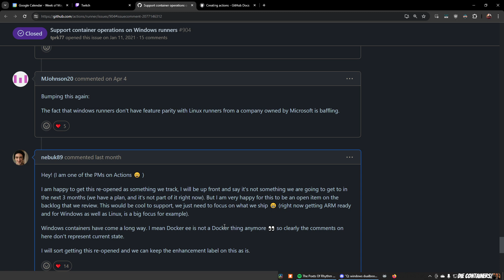🤬 CONTAINERS MUST DIE, DIE, DIE!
MicroVMs are a much more stable, sustainable technology.